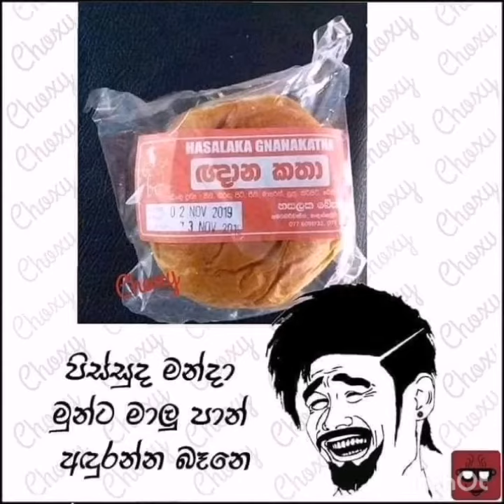Fb jokes /sinhala jokes /සිංහල රස කතාbukiye rasa katha/funny / fb rasakatha/ විහිලු කතා/ fun katha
සිංහල රස කතා මෙය නැරඹීමෙන් සතුටු වන්න ,අපේ විනෝදය සඳහා මෙය නිර්මාණය කරන ලදී ,